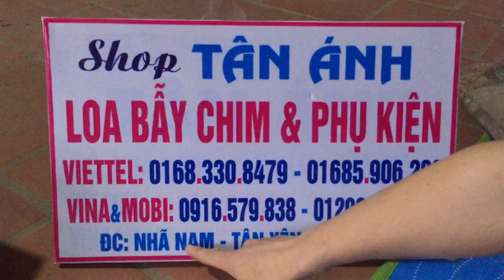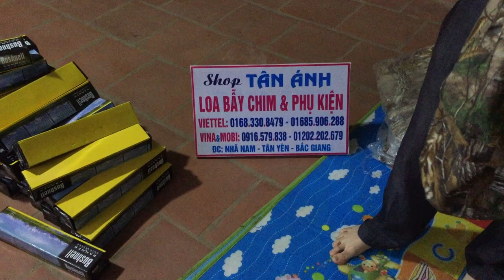QUẦN ÁO NGỤY TRANG VẢI KA KY MÀU LÁ CÂY KHÔ 0916579838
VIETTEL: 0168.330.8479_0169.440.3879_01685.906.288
QUẦN ÁO NGỤY TRANG VẢI KA KY MÀU LÁ CÂY KHÔ NGỤY TRANG HIỆU QUẢ. BÊN ĐẸP